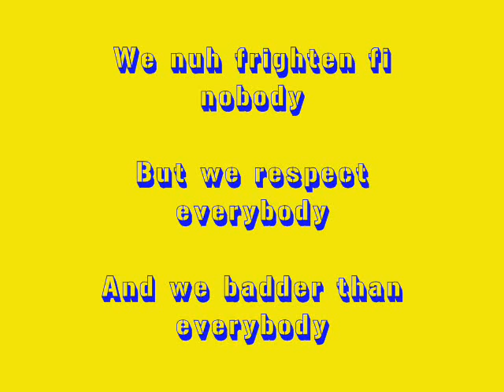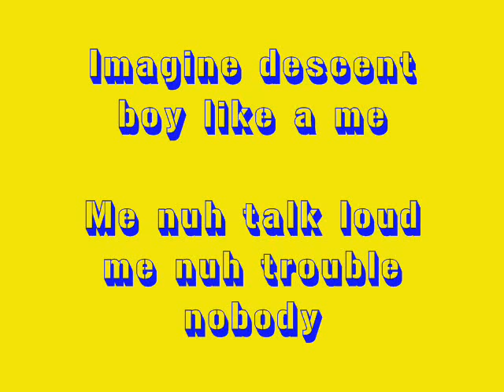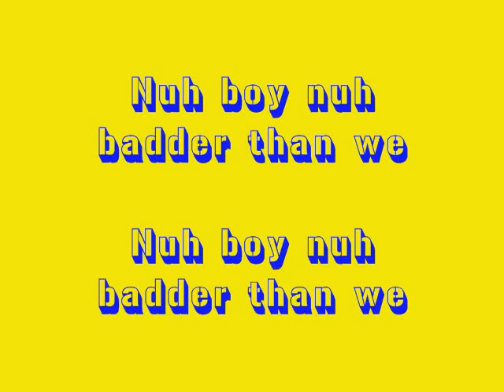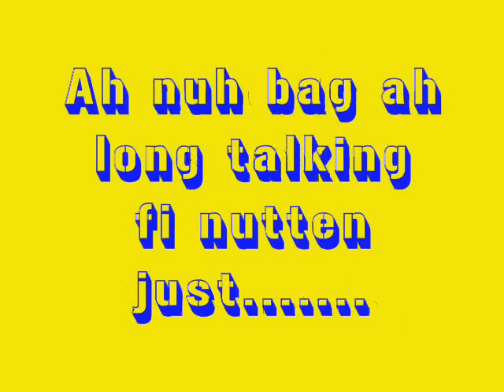Konshens - Do Sumn Lyrics (follow @DancehallLyrics )